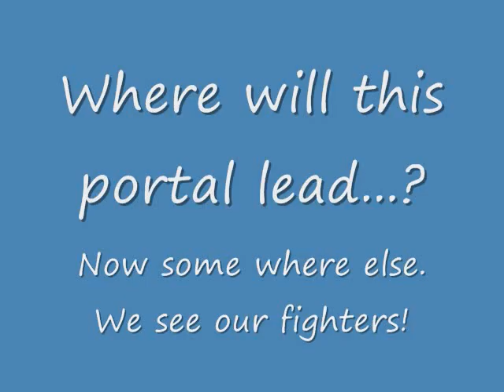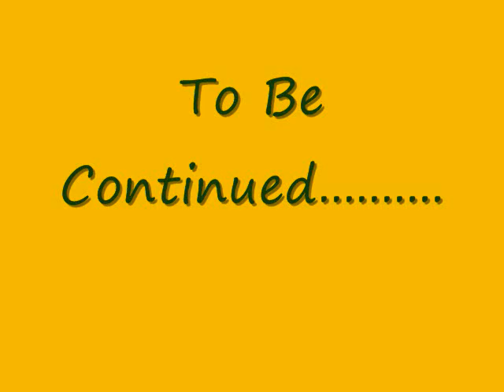Lizard man V.S Yellow man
I got bored so i made a random video. Yellow man ( not a super hero ) can controll portals , teleports, and fly. With martial arts skills. While lizard man is just a random bad guy he can fly, he can taleport,  a tail , and has karati skills. I thought of this when i was about 12 and never made it. So instead of on papper i put it on youtube. The story is that lizard man randomly attacks the yellow one while he is taking a walk out of his house. Then lizard and yellow stick agree to take the fight a safe distance away... then during the plane scene when lizard teleports under the plane and he holds onto the wheel he cant fly or teleport because yellow  will sense his energy. that is why he took off as soon as he was seen to avoid death from falling down. And while in the warehouse yellow makes a portal steals his sabor, his energy changes it yellow, then after their struggle  of battle lizard has the sabor up to Yellow's head and tells him 2 surrender. and that is the story. took me all day today to find the music  that i can get without a virus on my computer. sorry if it doesnt work for you.

P.S. the portal you saw at the beginning is the portal that flashes them into a new place they can fight in without harming anyone. And if you have any tips on how to do better effects please tell me!!! :)